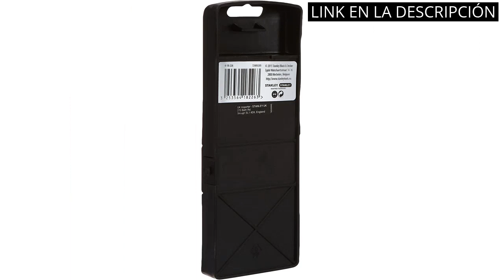HERRAMIENTAS DE ARMERO: Los 4 mejores productos de herramientas de armero para tu taller ✅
✋  Aquí están los 4 mejores productos de herramientas de armero para tu taller disponibles en el mercado.

??? ENLACES DE COMPRA HERRAMIENTAS DE ARMERO ???

1) Mannesmann M98430 - Maletín con llaves de vaso y otras herramientas (215 piezas, tamaño: 12x36x51 cm), Color Verde Mannesmann

2) STANLEY 4-18-226 - Juego de botadores y punzones (6 piezas)

3) Stanley STHT0-62141 - Juego de destornilladores 34 piezas, 13 destornilladores y 20 puntas, Destornilladores Phillips y Torx + Destornillador de precisión, Estuche sintético, Mango ergonómico

4) iFixit Manta Precision Bit Set, juego de 112 puntas atornillador (4 mm y 1/4 pulgadas) para bricolaje y reparación de dispositivos electrónicos

00:00 - Intro
00:05 - 1) Mannesmann M98430 - Maletín con llaves de vaso...
00:43 - 2) STANLEY 4-18-226 - Juego de botadores y punzones...
01:13 - 3) Stanley STHT0-62141 - Juego de destornilladores 34 piezas,...
01:52 - 4) iFixit Manta Precision Bit Set, juego de 112...
02:30 - Outro